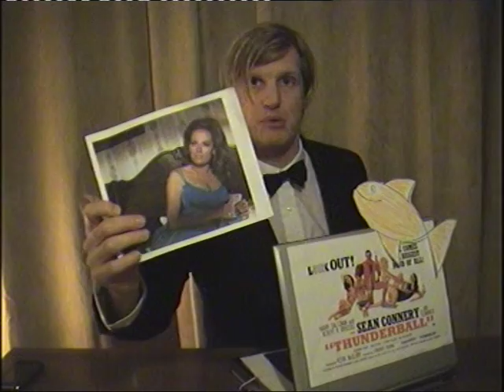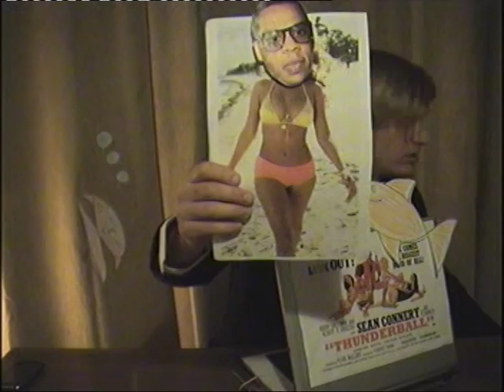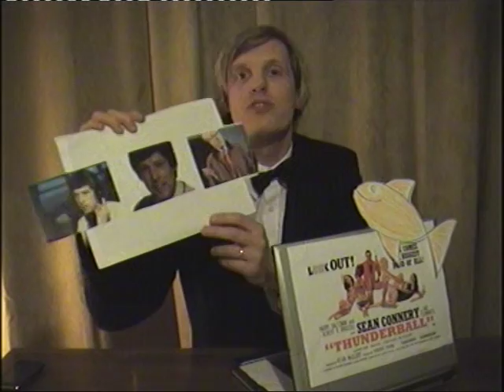Blogalongabond 4: Thunderball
Fourth in a monthly series reviewing every James Bond film. For other entries please see my page, or go

If you hate me, why not leave a comment outlining exactly why?